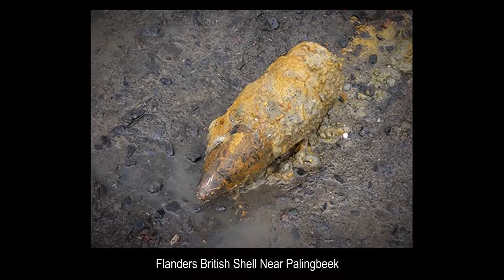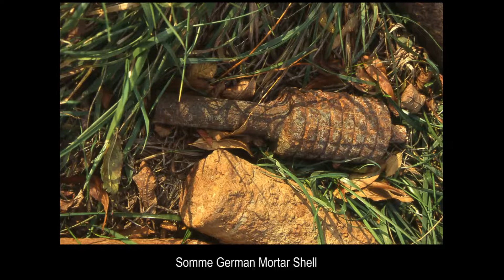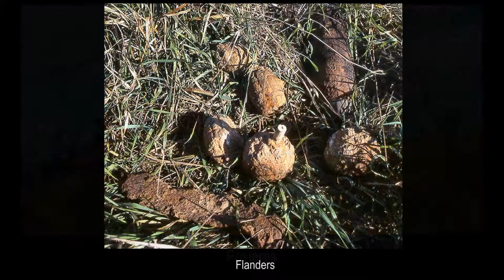RELICS OF THE GREAT WAR 1914-1918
The description POZIERES refers to the excellent TOMMY CAFE AND MUSEUM in the village, a must visit while on the Somme.